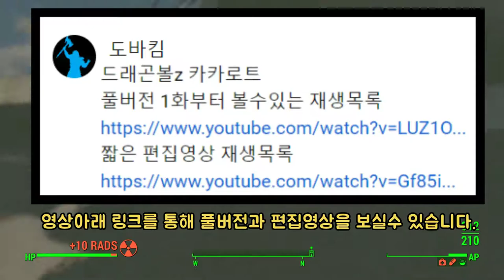셀 첫등장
짧은 편집영상 재생목록